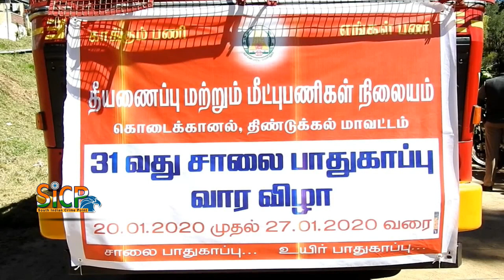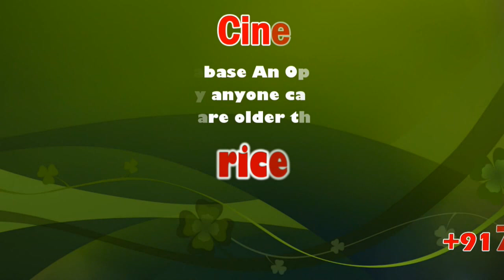31st Road Safety Week | Awareness of Fire Department at Kodaikanal | Sicp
31st Road Safety Week | Awareness of Fire Department at Kodaikanal | Sicp

31-வது சாலை பாதுகாப்பு வார விழாவை முன்னிட்டு கொடைக்கானலில் தீயணைப்பு துறை சார்பில் விழிப்புணர்வு .